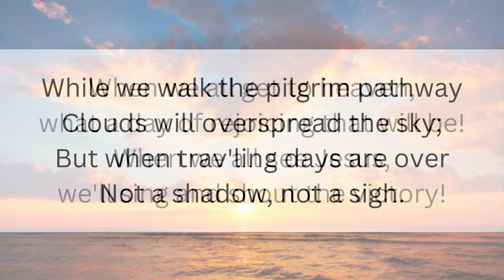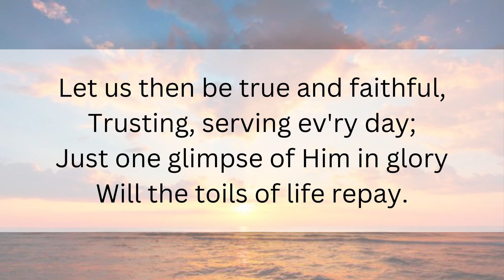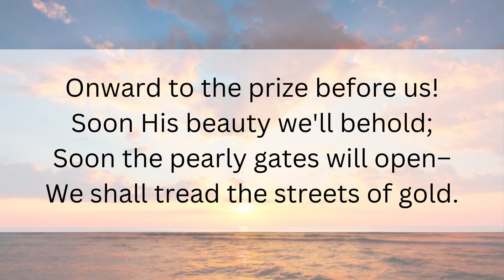When We All Get to Heaven (F Major) | Sing Along | Instrumental Piano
Four verses with brief introduction
Played in the key of F Major

Lyrics by Eliza Edmunds Stites Hewitt